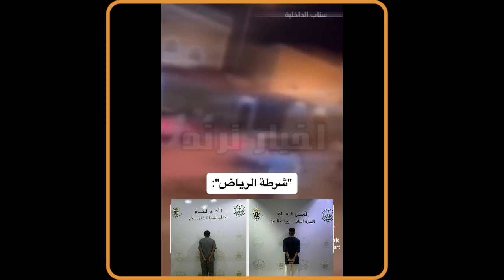فيديو القبض على شخصين لارتكابهما مخالفات صدم وهروب، بسبب خلاف بينهما من قبل شرطة الرياض 😱صا دم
ترند " مقطع متداول " شرطة الرياض: القبض على شخصين لتعمدهما التصادم ببعضهما بسبب خلاف بينهم، والهروب من الموقع. شرطة منطقة الرياض تقبض على شخصين لارتكابهما مخالفات صدم وهروب. "شرطة الرياض": القبض على شخصين لارتكابهما مخالفات صدم وهروب، بسبب خلاف بينهما. ‏القبض على شخصين لارتكابهما مخالفات صدم وهروب في ‎الرياض عاجل 🔴 شرطة منطقة الرياض : القبض على شخصين لارتكابهما مخالفات صدم وهروب. شرطة الرياض أخبار الرياض السعودية السعوديه المملكة العربية السعودية

إشعار حقوق الطبع والنشر: وفقًا للمادة 107 من قانون حقوق الطبع والنشر لعام 1976، يتم استخدام هذه المادة بموجب بند "الاستخدام العادل" لأنشطة مثل النقد والتعليق والتقارير الإخبارية والتدريس والمنح الدراسية والبحث. الاستخدام غير التجاري أو التعليمي أو الشخصي يميل لصالح الاستخدام العادل.